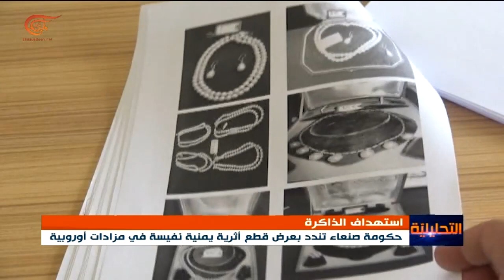حكومة صنعاء: السعودية والإمارات إستغلتا اوضاع الحرب لتسهيل تهريب الآثار اليمنية الى الخارج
إعداد: احمد زبيبة